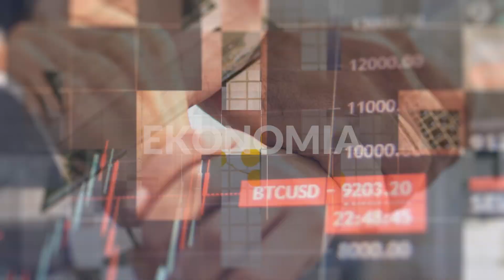FORNALCZYK PUBLICZNIE - odc.14/15 - Finansowanie usług publicznych. (2023)